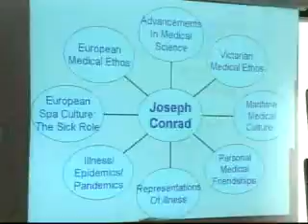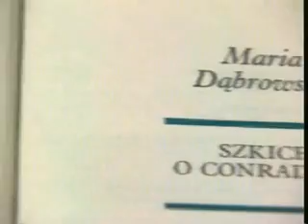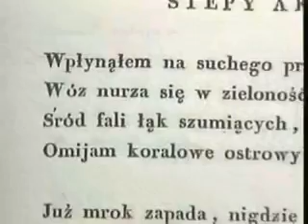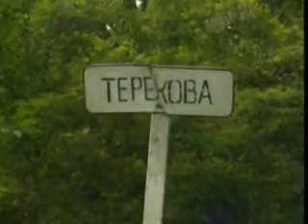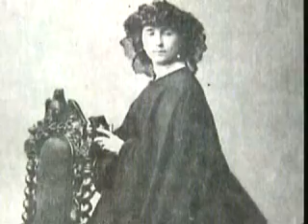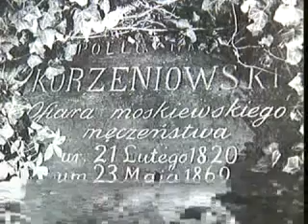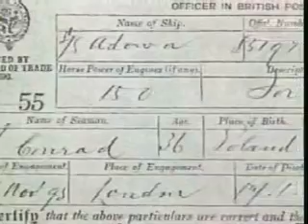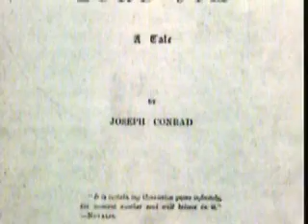Polish Studio (2007-12-08) - "Conrad - Mistrz Slowa i Narracji"